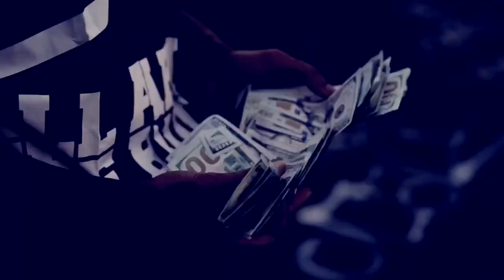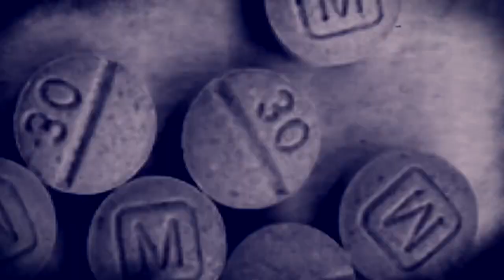Sauce Walka - Sanchie Ps Maybach Freestyle Slowed